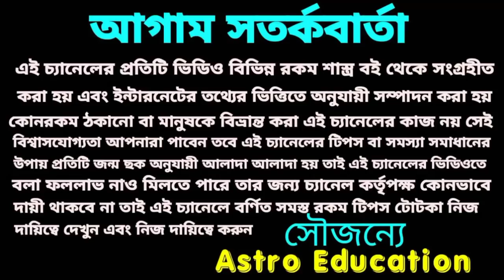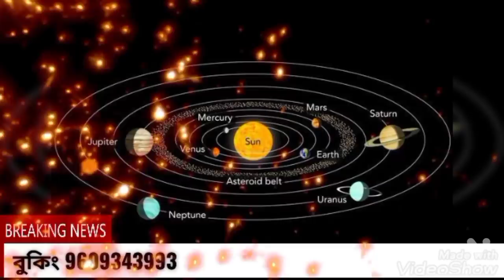এই 6 রাশি বিশ্বে একচেটিয়া রাজত্ব করবে !